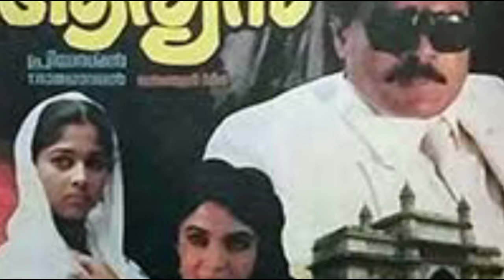बॉलीवुड फेमस विलन गैविन पैकर्ड के परिवार का इतिहास। Gavin Packard family history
title- Gavin Packard family history.

 Bollywood films have a special role for the bodyguards with the dangerous body of the villainous villain who protects Villan. You may have noticed in many movies the shirtless "Gavin Packard" with the goofy hair, playing a character like Gavin with the white Chitta body.  At that time, the film used to be one of the few bodybuilders in the world, because of its dangerous looks, it used to appear in every third film of the time, in this way it emerged as a popular villain in Bollywood but friends you  Everyone knows about it, but do you know about the history of their family, which family it belongs to, who is in their family and how they have come out of their family and created their own separate identity.  You will get the answer to all the questions when you will know the history of his family which we are going to tell you in this video, then stay with us till the end of this video and also do not forget to like our video for them.

 Bollywood's famous villain "Gavin Packard" belongs to a family of Irish American origin. His grandfather "John Packet", whose picture is not available, came to India from the US with the US Army and settled here after which he met an Indian girl.  Married with whom they had a son "Earl" whose picture is not present, but tell you that later on he became a computer expert, he married a girl of Konkani and Maharashtrian origin, with whom he had 5 children, one of the same children.  Gavin was but today his parents are not in this world.

 After the parents talk about their siblings, they have 4 sibling but they all stay away from the lime light, so neither one of them has any picture and no information is available about them.

 Now let's talk about the star of this family "Gavin Packard", who was born on 8 June 1964 in Maharashtra, so all his studies were done here too.

 If we talk about his straggling career, then born in the house of an army officer and computer expert, Gavin was always interested in the city of Maya, the glare here made him so crazy that he decided that this too  Will work in the industry, so after completing his studies, he focused on his physics and made a bodybuilder body after which he auditioned to get work in South's films and after giving a lot of auditions, finally seeing his magnificent body  He got a small role in the Malayalam film "Aryan" in the year 1988 but the role was that of Gunday, which he also accepted and started his career with that film, his work was appreciated in the film.  After which he also got an offer from Bollywood, thus he worked as a supporting actor in the film "Jawani" in the year 1984 and started his career with this film, he played his character in this film in a very brilliant way.  Seeing this ability of his was in his films  He made offers to work which he accepted well and performed brilliantly in all those films. Many hits like "Elaika", "Tridev", "Thanedar", "Patthar Ke Phool", "Sadak" and "Saathi"  Films are included, he was last seen playing the role of "referee" in the movie "Jaani Dushman", which came in the year 2002, due to lack of health after working in this film, he made a distance from the film world, some of which  Years later, on 18 May 2012, he said goodbye to this world.

 After the professional life, let's talk about his personal life, that he did not have an affair with anyone in his life, so he also married a girl liked by his parents who was an engineer by profession and  Going forward, he had become the parents of two daughters with them, but let me tell you that when Gavin Packard was in his last phase, his relationship with his wife had deteriorated due to which she left him with his daughters.  After which he died soon after, he left this world, but his wife is still living a happy life with her daughters.

 Now finally let's talk about her daughters named "Camille Kayla Packard" and "Erika Packard" of which Camille is a fashion designer while Erica Packard is a model who has done many for magazines like "GQ" and "Elle India"  Has done a photoshoot, and now she is going to debut in Bollywood, talk about the personal life of both of them, then tell us that Erica is dating "Siddharth Kapoor" son of "Shakti Kapoor" while Camille is also dating someone  Love is in relation.

So friends, what do you think Gavin Packard did right by choosing not to choose his family profession and decided to come into the industry, or you can tell us your comments by commenting in the comment box and also to know such spicy news related to Bollywood.